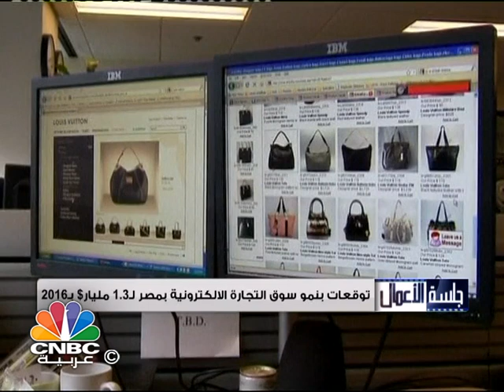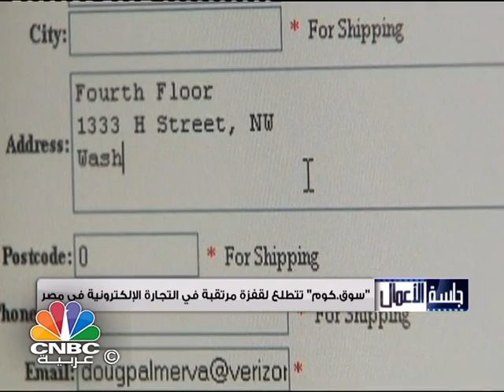جلسة الاعمال / توقعات بارتفاع حجم التجارة الالكترونية في مصر إلى 1.3 مليار دولار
تشاهدون في هذه الحلقة:

- قطاع العقارات السكنية في دبي يشهد تراجعا بنسبة 10% في العام الماضي.

- الخليجيون يحجمون عن شراء العقارات البريطانية قبيل استفتاء الخروح من الاتحاد الأوروبي.

- توقعات بارتفاع حجم التجارة الالكترونية في مصر إلى 1.3 مليار دولار في العام الجاري.